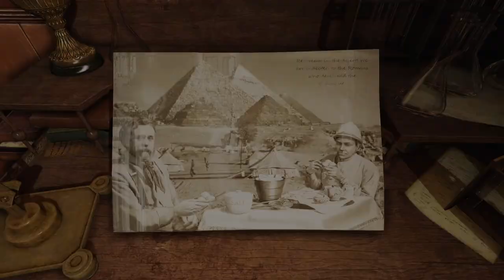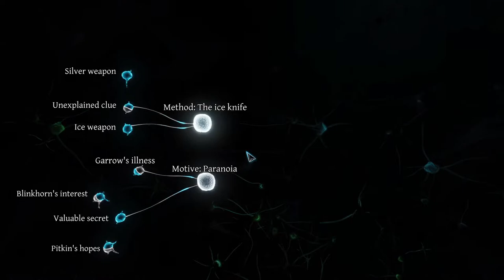Finally The Most Difficult Case Solved||Sherlock Holmes:Crimes and Punishments||Telugu Gameplay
15:00 post mortem starts
Sherlock Holmes: Crimes & Punishments is an adventure mystery video game in the Sherlock Holmes series developed by Frogwares in 2014 and distributed by Focus Home Interactive  from 2014 to 2019 for Microsoft Windows, PlayStation 3, PlayStation 4, Xbox 360, and Xbox One. In October 2019, Frogwares announced it regained the publishing rights to the title on Steam and the game reappeared on other platforms in the start of 2020.

Sherlock Holmes is the main playable character with Dr. Watson, Toby (a Basset Hound) and Constable Marrow playable briefly. The majority of the game involves exploring crime scenes and examining clues. Once discovered, clues are added to a "deduction board," a gameplay involves linking pieces of information together. It will lead to possible different deductions. Once deductions are connected together, player will have a full tree of deductions. Depending on how players interpret the clues, they will have different conclusions. Therefore, the player can fail or succeed in finding the culprit. He also decides whether he wants to absolve or condemn the criminal. The moral choice the player makes will influence the further gameplay. Each case will have 3-5 possible solutions; in total there will be 6-10 different endings for each case. In total, the game offers 14 investigation mechanics, including Sherlock Holmes' skill to deduce many details about someone's life simply by glancing at them or to imagine and reconstruct the course of event by carefully observing all the key details of a crime scene.